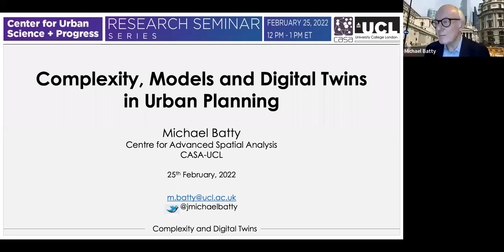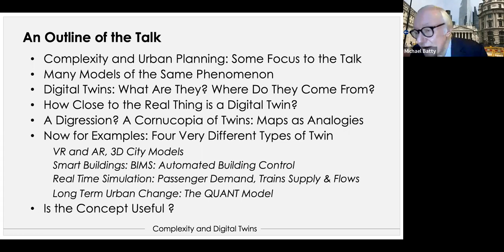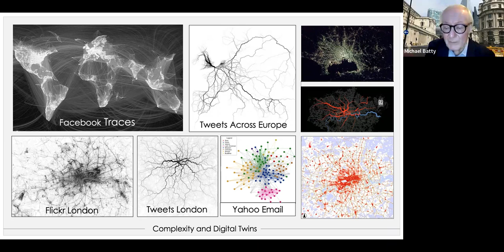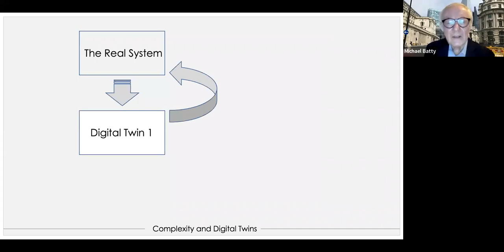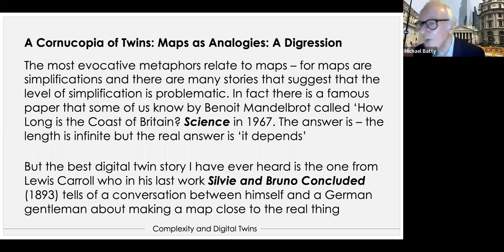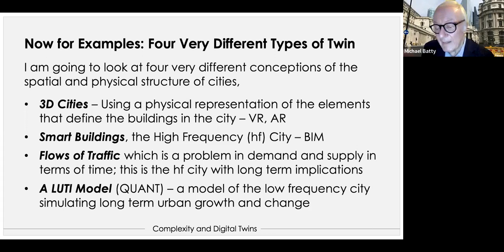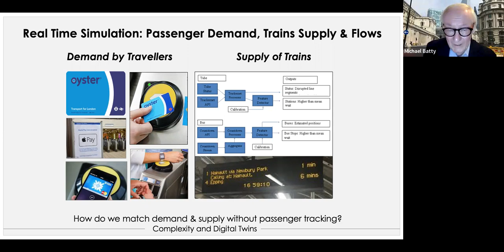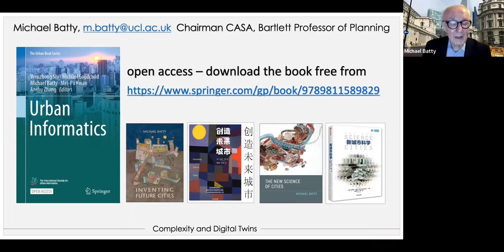“Complexity, Models & Digital Twins in Urban Planning” with Michael Batty, University College London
NYU CUSP's Research Seminar Series features leading voices in the growing field of urban informatics.

The idea that we might build more than one model of the same phenomenon is rapidly gaining momentum as it becomes increasingly clear that any form of prediction is conditional on how we abstract from the system of interest. The development of ever faster computers and better data from real time sensing and more effective sampling of human behaviour are making the idea of building more than one model feasible for many urban problems across many scales. Into this debate has come the notion of the ‘digital twin’ which is pushing our models to greater realism. In this talk, Professor Michael Batty will review the idea of digital twins, noting the conundrums they raise and the idea that as models get ever close to the real thing, they begin to merge with it. To illustrate these ideas, we take an area of East London and indicate how several models of the same location can be built at different scales stressing different features and attributes, all informing different aspects of the same problem. We argue that multiple models of the same phenomenon from which we might explore a problem in different ways, provide new ways of pooling predictions to answer ‘what if’ type questions.